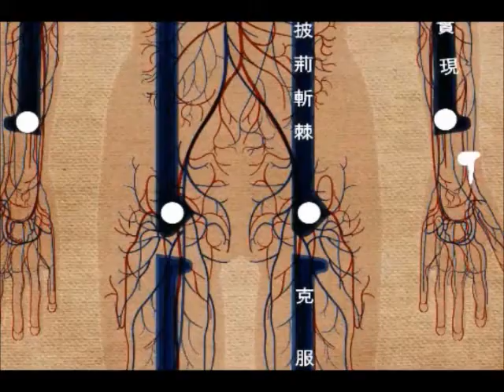筋文字脈 崇右技術學院數位媒體設計系第102級畢業展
銀河互動2013「第七屆 華人大學院校 數位聯合畢業展」

作品簡介：
設計理念：由於資訊環境的影響、科技進步、電腦資訊設備的普及化，人們對於文字書寫能力逐漸衰退、敘事能力的語塞，而間接影響了人們對於事物的判斷性與邏輯能力。將句子比喻為人體中的筋脈流動，而標點符號則是句子中的「穴位」，是一個很重要的存在，身體氣血不順，正如同文字的語意不明、架構錯亂。希望透過互動體驗來重拾對於標點符號的興趣與了解，除此外我們透過平面設計讓標點符號賦予新的概念與視覺呈現。體驗介紹：體驗的概念中，我們加入了中醫醫療的動作元素在其中；『把脈』來代表體驗開始的動作，『針灸』來作為主要體驗進行方式。我們利用了針灸的方式，讓體驗者進行下針動作，如同句子中下對標點符號，才會使一段句子變得漂亮讓人易解讀，也藉由體驗者自行判斷句子的段落使用標點符號，藉由數位化的判斷處理，回饋給體驗者所屬的象徵等級角色。體驗流程：體驗者先進入體驗機台處進行體驗，體驗後體驗者會得到所屬的象徵等級角色，體驗者可轉移進入平面類展示區，翻閱等級角色的解答。體驗開始：以「把脈」做為啟動體驗的開始鍵體驗進行：以判斷句型的走向，填入適當的標點符號體驗結束：依照體驗者句型填入狀況，分析出對應於體驗者的等級角色
製作團隊：
李冠瑩
吳香旻
陳彥翰
蔡政廷
李致緯
王宣人